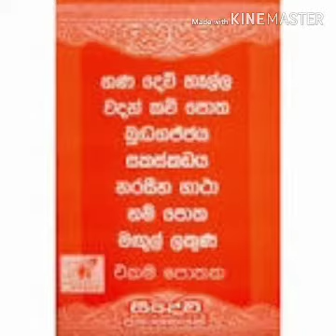ශ්‍රී ලංකාවේ පැවති අධ්‍යාපනය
යටත් විජිත යුගයට පෙර ශ්‍රී ලංකාවේ පැවති අධ්‍යාපනය පිළිබඳ හැඳින්වීමක්..